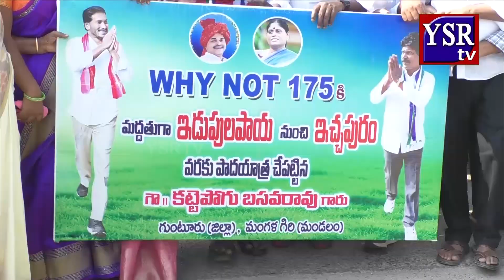మా జిల్లాను ఆదుకోండి సర్@YSRTV